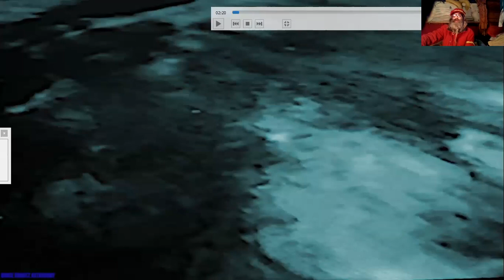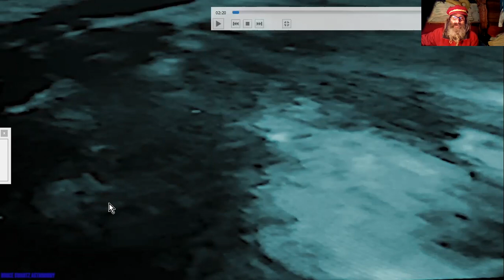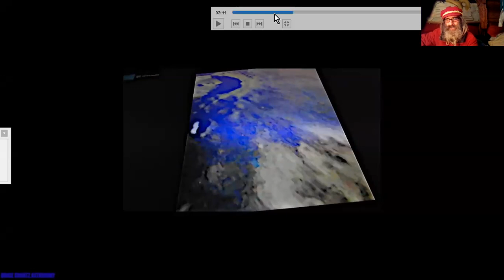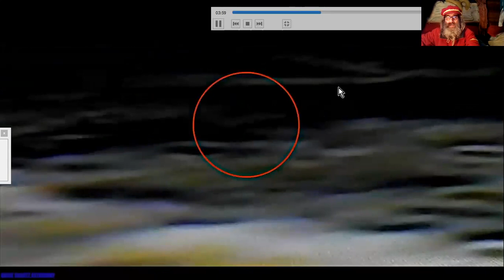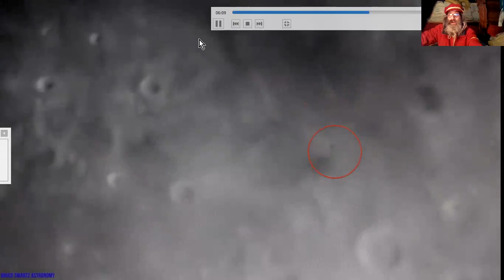LA LUNE, SES OVNIS, SES LUMIÈRES & BruceSeesAll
Petit exercice d'accuité visuelle renforcée, auto-stimulée par l'observation de phénomènes assez inédits sur les flancs sélènes.
Et disons que parfois, ça grouille, ça frétille, ça feu-de-folète...
SOURCE : Bruce Sees all
Exclusive UFO Research & Sightings During The Full Moon  Feb 19th 2019